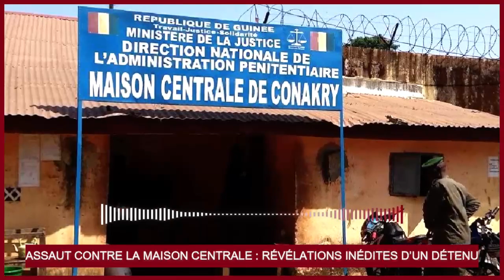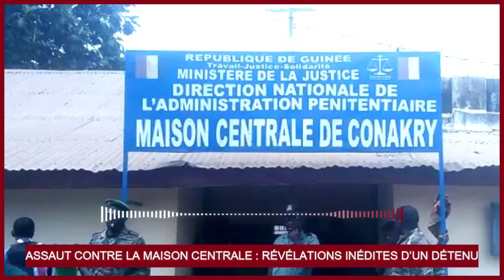AS*SAUT CONTRE LA MAISON CENTRALE : RÉVÉLATIONS INÉ*DITES D’UN DÉTENU